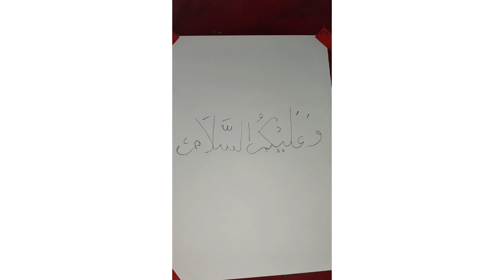Arabic language Calligraphy | Black Colour Painting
YouTube Video Thumbnail
YouTube View
Antara's Easy Trick
Acrylic painting
Acrylic colour
Doms Poster Colours
Painting
Artwork
Artist
Amazing Painting
Islamic Video
Islamic Channel
Islamic Song
YouTube Channel kyese banaye